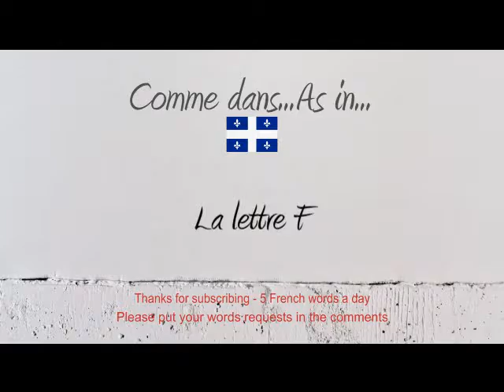How to Pronounce – Comment Prononcer : lettre 'F' letter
How to say and pronounce the word theletterF in neutral French and French Canadian.

Comment prononcer le mot lalettreF en français neutre et en québécois.

Exemple / Example : La lettre F